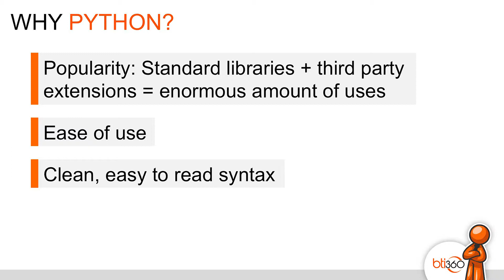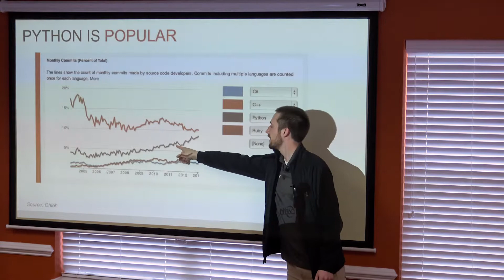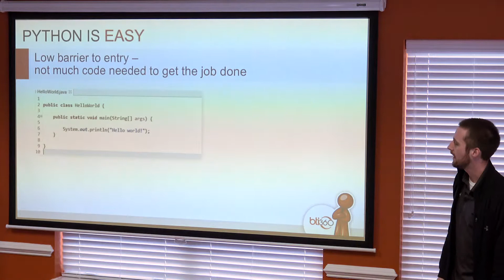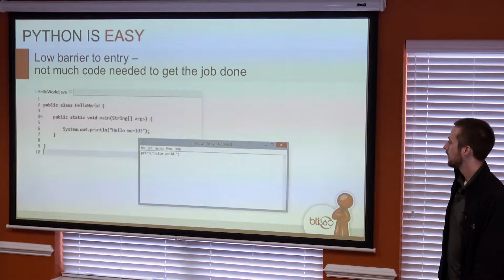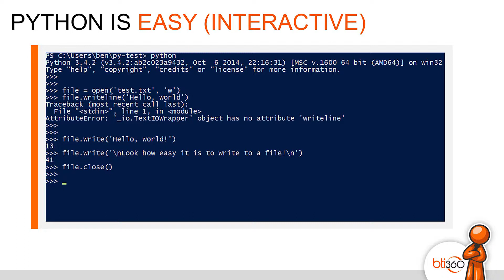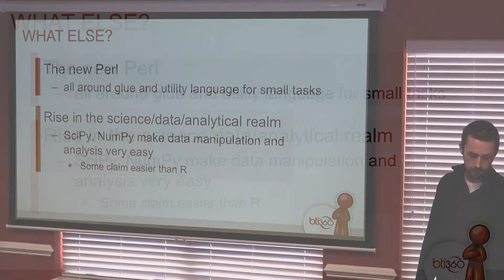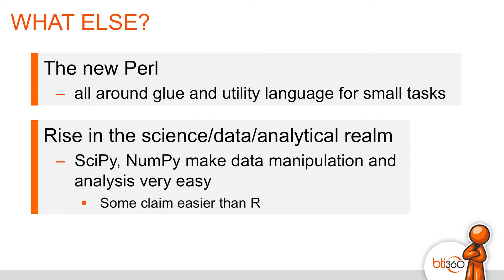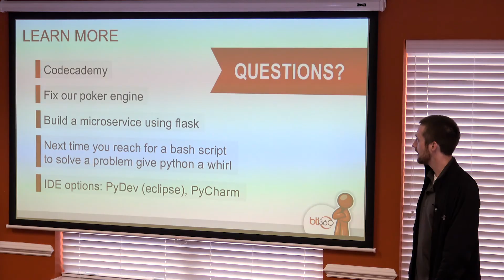Python - The Programming Language That Won't Contrict You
Check out this video introduction to Python...why it's popular, ease of use, and clean and easy to read syntax